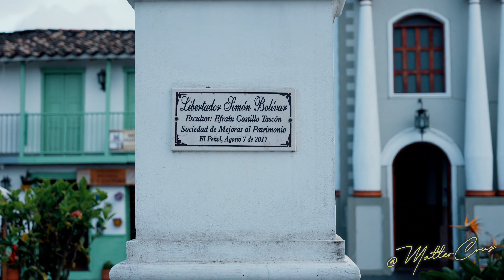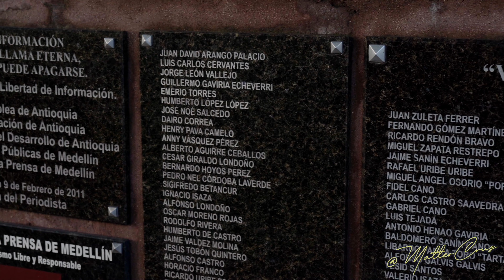MEDELLÍN 4K | Un Paraíso en las montañas de Colombia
Éste es el primero de los videos que hacemos en Medellín, esta ciudad ha sido catalogada por muchos como la mejor ciudad de Colombia, y tiene el título de la ciudad más innovadora del mundo, su cultura, tradición gastronómica, gente amable, gente hermosa y muchos adjetivos más la hacen la preferida por Muchos Colombianos y por turistas internacionales.